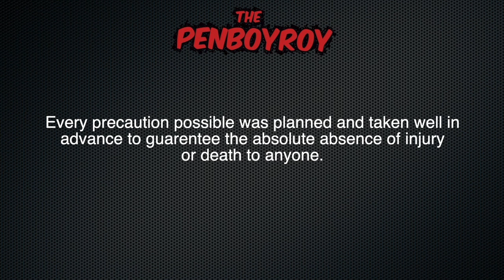Pineider Avatar Ultra Resin UR Extreme Durability Test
This is the most extreme of torture tests. No Cars, hammers, buildings. What could shred and totally destroy an Avatar UR? Find out.

The sample was provided to me by Yafa Brands for testing.
Filming was done by Goldspot Pens.
Editing by PenBoyRoy.

All materials are created by myself, or used with permission or right owned to do so.

Discount can only be used by calling them up at , or 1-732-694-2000 (if outside of the USA) and dial 207# for Dawn Johnson. She will hook it up for you. This discount is not available to anyone other than my subscribers!